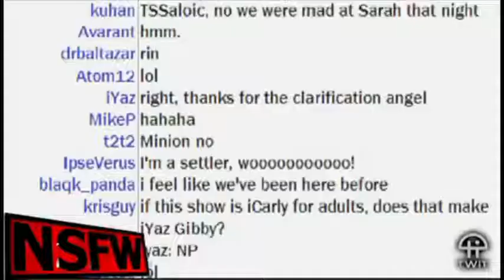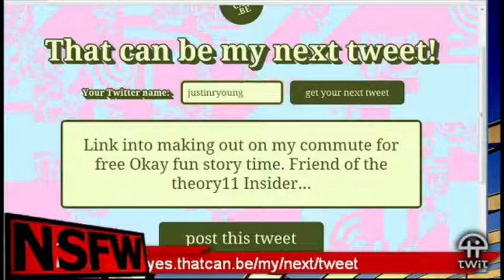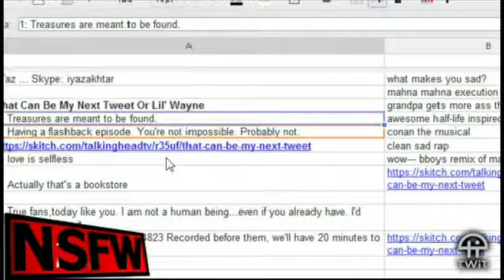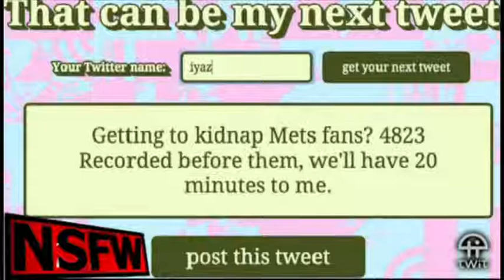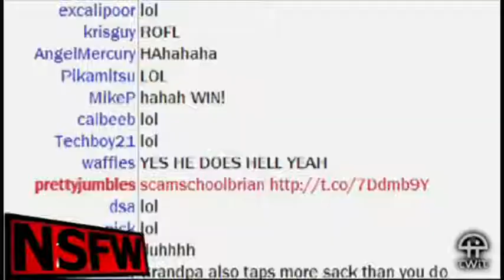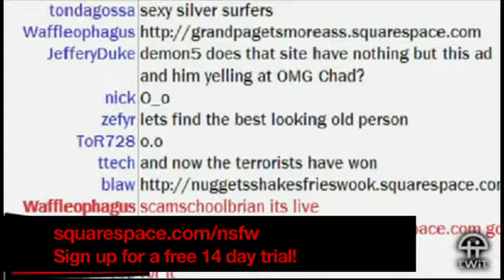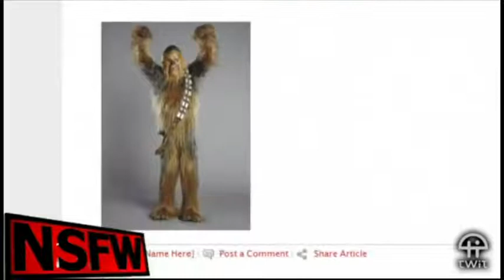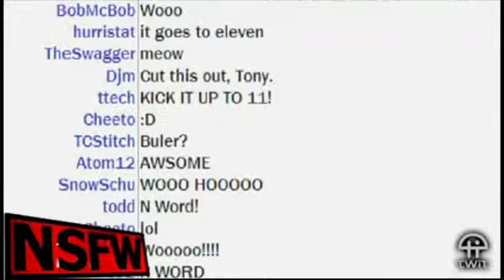NSFW #71: Typewriter Underpants Adjustment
Iyaz joins the show to go through the trial by fire.